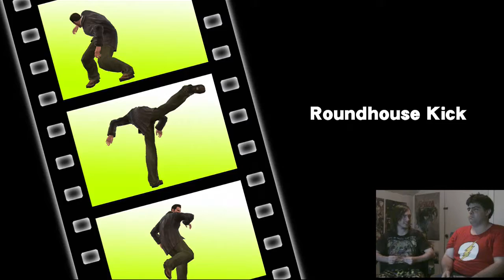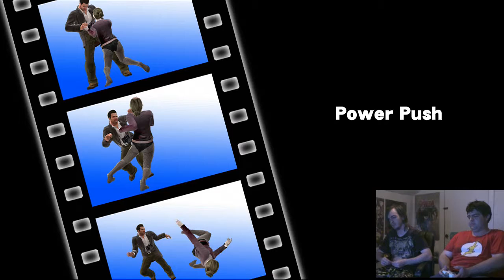IT'S NOT OVER YET! | Dead Rising Pt 13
Just when we thought it couldn't get any worse.